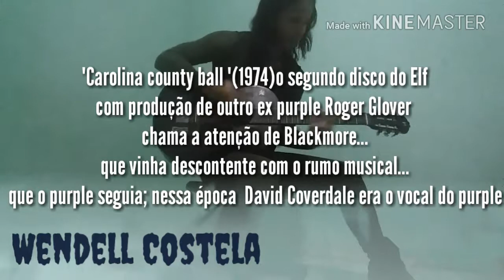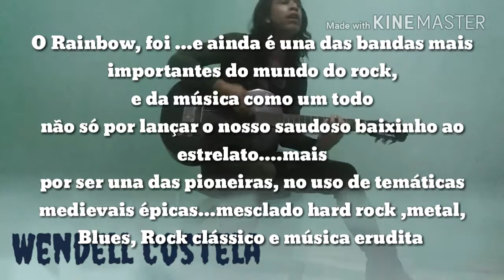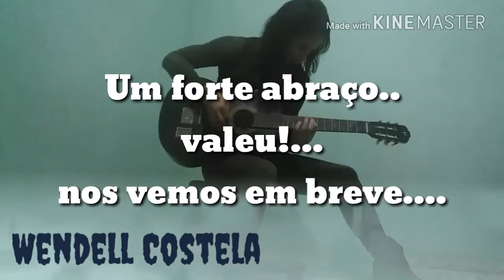"Stargazer" versão acústica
Minha homenagem ao baixinho mais querido do mundo do metal, Ronnie James Dio my eternal ídol,God bless you,and take in his arms ,man on the silver mountain .

stargazer ,Rainbow stargazer ,Ritchie Blackmore's Rainbow ,stargazer versão acústica, voz e violão, Dio,Ronnie James Dio ,Covers clássicos, stargazer versão voz e violão,